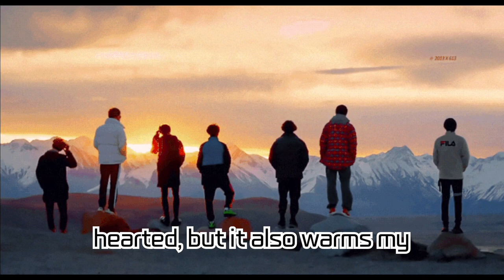BTS Announces Complete Return in 2025! Following Jin, J-Hope, and Suga, RM, Jimin, V, and Jungkook..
BTS Announces Complete Return in 2025! Following Jin, J-Hope, and Suga, RM, Jimin, V, and Jungkook Also Decide to Enlist!

In this video, we'll dive deep into how the global K-POP idol group BTS members are fulfilling their military duties, and the impact their service is having on BTS and their fandom, ARMY. This journey, which started last year with the eldest member Jin's enlistment, now extends to RM, Jimin, V, and Jungkook. We'll explore in-depth their decision and its significance. We'll also predict how BTS will return as a complete group in 2024 and 2025, and how they'll greet their fans with a new image.